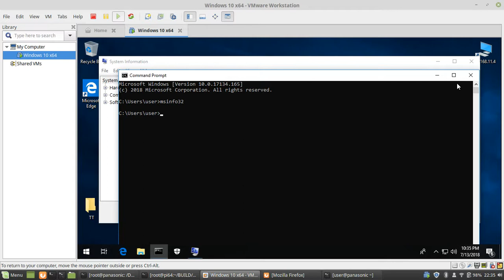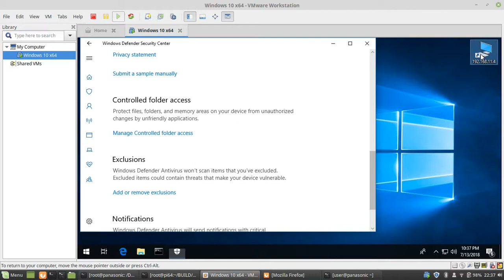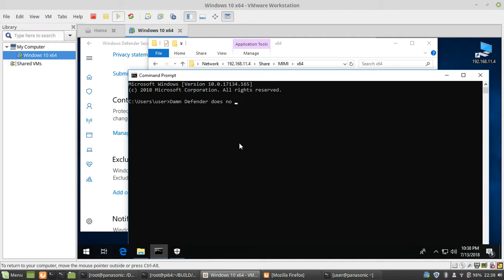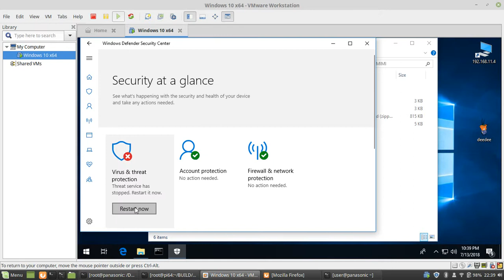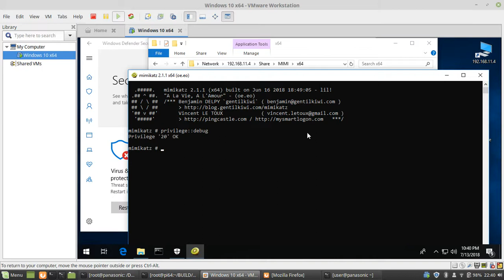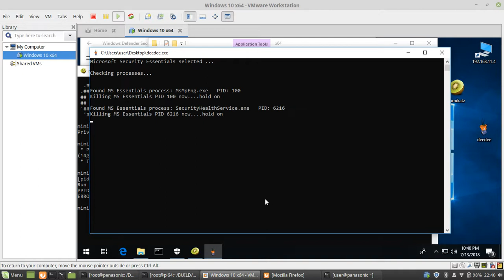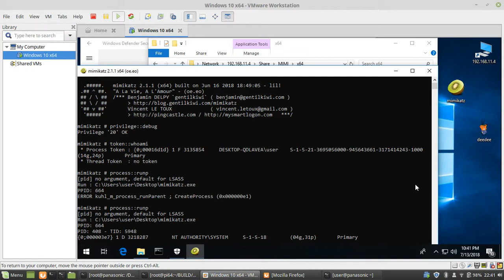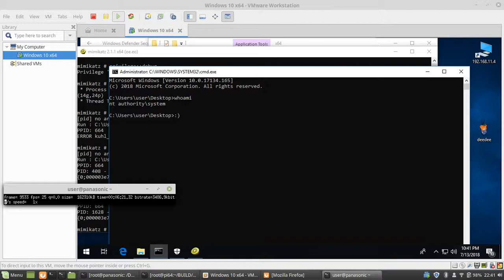VBS Enabled latest Windows 10 x64 fun in VMWare Player 14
Some tests with Secure Boot , VBS enabled Windows 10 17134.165